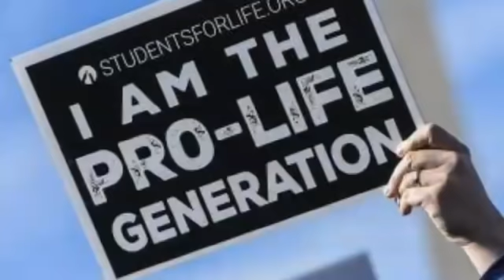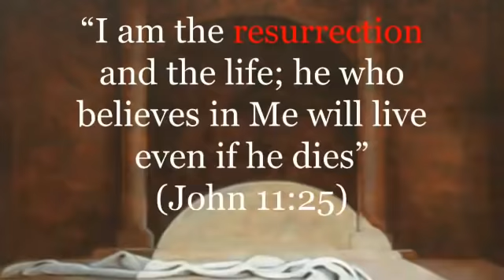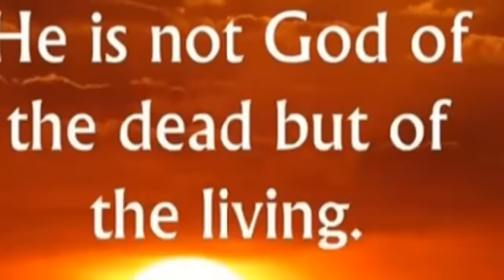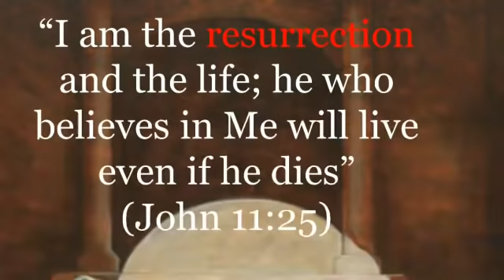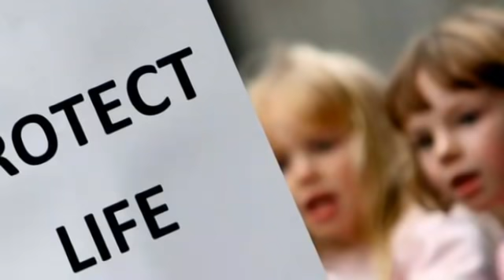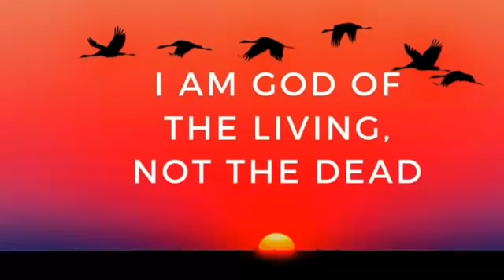CATHOLIC MEDITATION: Saturday - 21 November, 2020. 33rd week - Ordinary Time, Year A